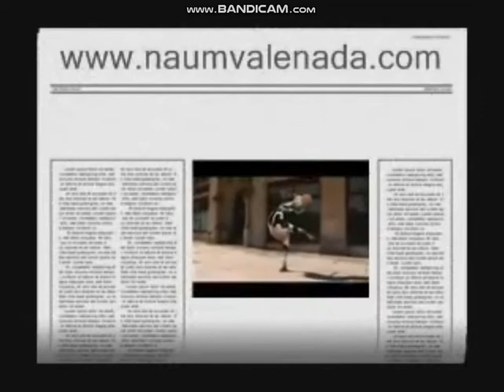Vaca Louca - Canta - Ivete Sangalo